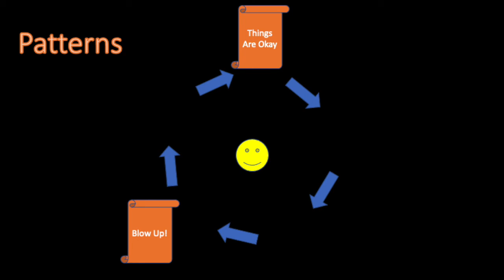Why Do I Do the Same Things Over and Over? Patterns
Join Taylor and Carla in Explaining Patterns
Those Behaviors You Keep Repeating
When Did You Get So Good at It?